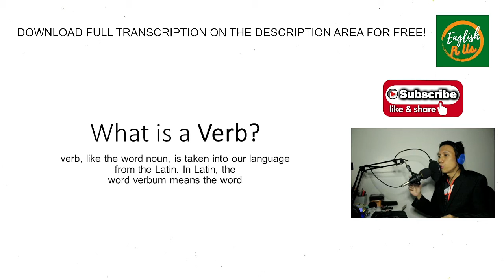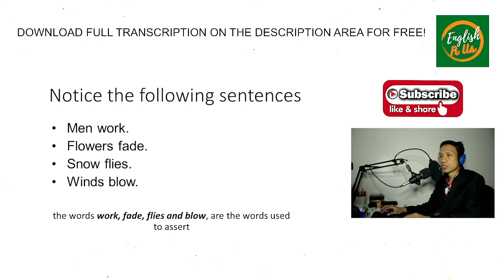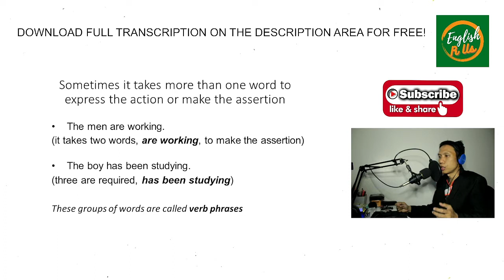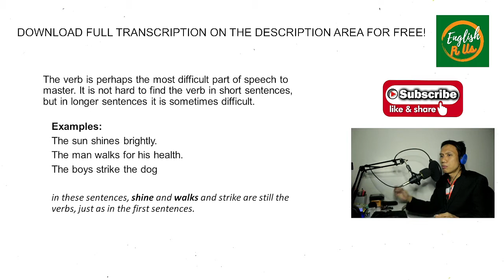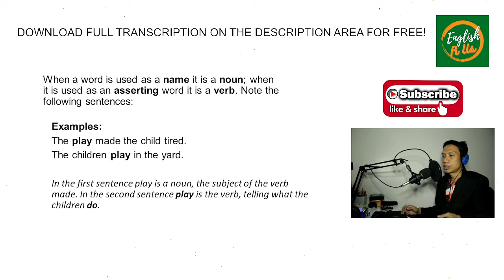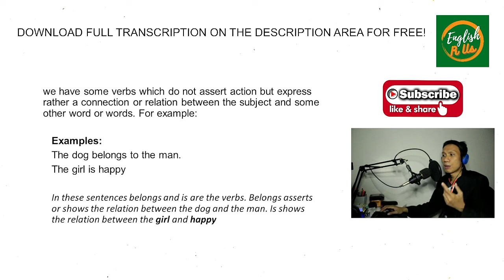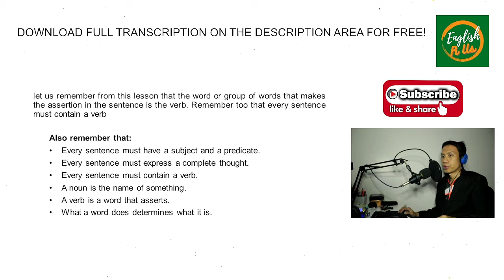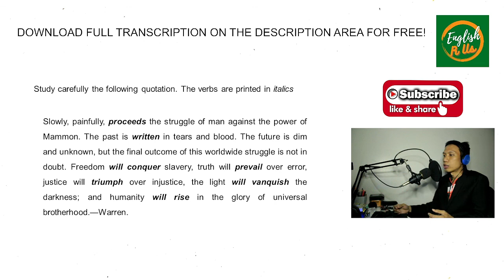What are asserting words? Lesson 3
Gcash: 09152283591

Support our online shop to find creative digital products like graphic artworks, architecture and literature audiobooks right at your fingertips! and help grow our channel!